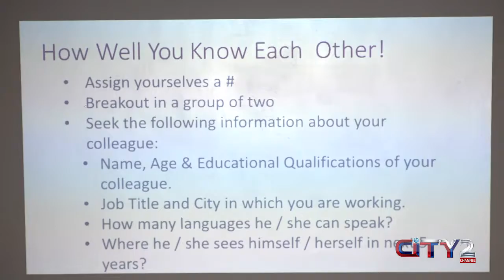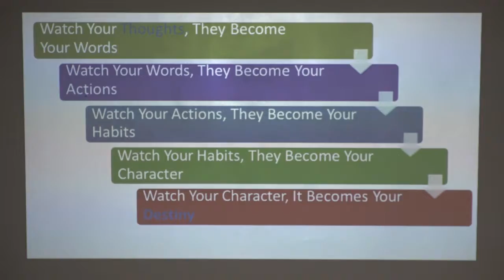Leadership & Management Training Session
Leadership & Managment Skills are an essential part of a doctor life.
IMDC & ANTH adminsitration is keen to offer trainings for their departments and staff.